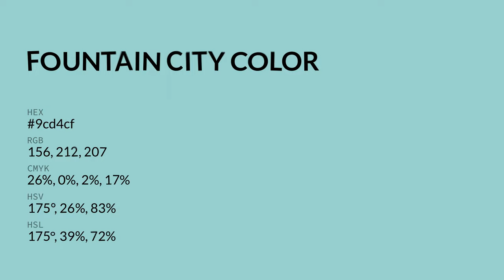Fountain City color 9cd4cf hex color - Blue color - Warm color 9cd4cf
What color is Fountain City ? 9cd4cf hex color - Blue color - Warm color 9cd4cf

Hex 9cd4cf Color Code is also known as Fountain City color.

Hex 9cd4cf Color code in RGB color code model is created after adding 61.18% red color, 83.14% green color and 81.18% blue color.
Hex 9cd4cf Color code in CMYK color (process color) code model is generated after subtraction of 26% cyan, 0% magenta, 2% yellow and 16% black.